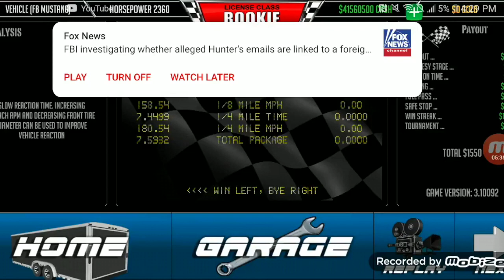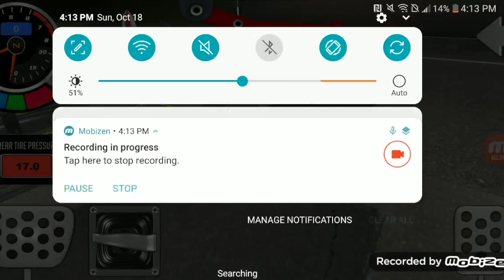DoorSlammers 2 ProMod and SteelBody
This video is about DoorSlammers 2 ProMod and SteelBody